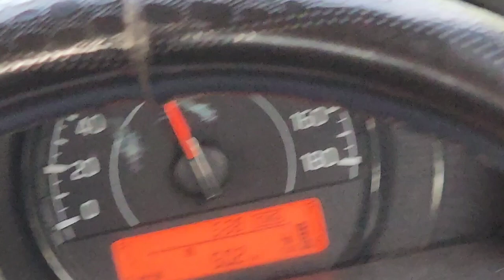Aaj To Kaand Ho Gya🥵🥵elvishyadav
Aaj To Kaand Ho Gya🥵🥵@TheSocialFactory   @FukraInsaan   @viralbollywood   @ElvishYadavVlogs   @elvisharmy05   @systummm_hang_   @MRJAHIREXPERIMENT  @TheMriDul   @sorvejoshishort   @CarryMinati   @triggeredinsaan